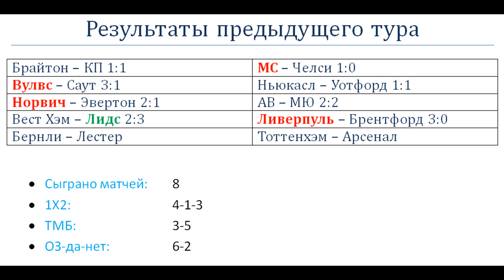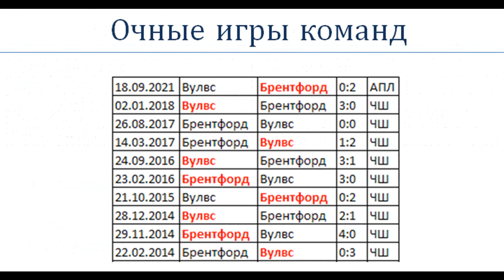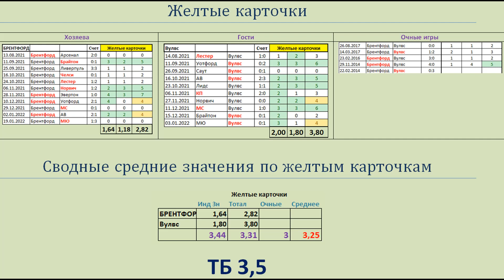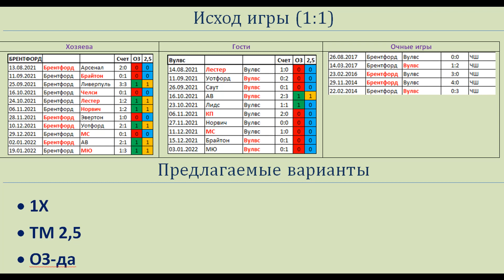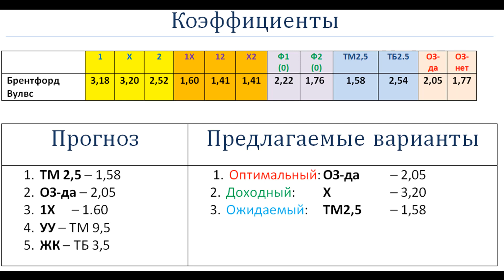Брентфорд Вулверхэмптон, прогноз 22 января (23 тур АПЛ): кто выиграет, желтые карточки, угловые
Брентфорд и Вулверхэмптон последние три очные игры закончили с нулем на табло, пора бы сыграть хотя бы на 1:1.